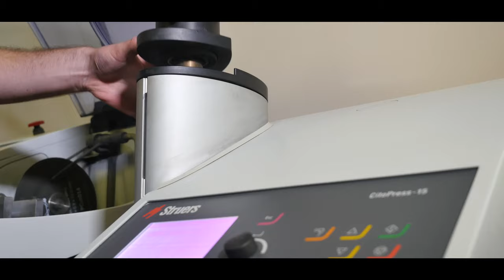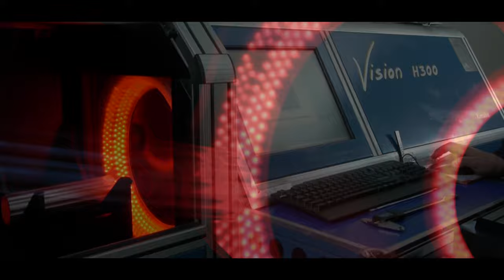SISTEM ALUMINYUM OFFICIAL PRESENTATION MOVIE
SİSTEM ALÜMİNYUM SANAYİ VE TİC.A.Ş.
Sistem Alüminyum Sanayi ve Ticaret A.Ş. is one of Turkey’s leading manufacturer of aluminium extrusion profile and aluminium composite panel companies in Turkey. Founded in 1994, it is a fully integrated designer and producer of architectural aluminium profiles, facade systems and aluminium profiles for industrial applications.
Sistem Alüminyum's Ergene-Tekirdağ factory is established on an area of 330.000 m², 90.000 m² of which is closed. In this fully integrated factory, there are diehouse facility, foundry - billet production, aluminium extrusion lines, electrostatic powder coating and anodizing facilities, transfer wood coating department, mechanical processing facility and composite panel production lines.

As of 2021, our "Forged Aluminum" facility with a capacity of 4000 tons/year has also started operating.

Our company, which aims to continuously develop and be a Pioneer in the aluminium profile sector, is moving forward with fast steps to achieve this goal with its quality system studies. CE, TSE, EN, GOST-R, QUALICOAT for static powder coating applications, QUALANOD for anodizing applications. We have certificates such as IATF:16949 Automotive Quality Management System, ISO 9001, ISO 14001, ISO 45001, ISO 50001 and ISO/IEC 27001 Information Security Management System, Covid-19 Kiwa Safe Production Certificate etc. In addition, Sistem Alüminyum undertakes that the chemicals (heavy metals) used in its production processes are restricted by REACH and ROHS and that the materials are within legal limits. Sistem Alüminyum confirms that it has an environmentally friendly production system with the certifi cates it has received from reputable supervisory organizations.

Sistem Alüminyum is the export leader of Turkey in the sector with over fifty countries. It has the first prizes of 2018 and 2019 in the "Metallic Stars of Export Awards, Category of Aluminium Rods and Profiles" given by the Istanbul Ferrous and Non-Ferrous Metals Exporters Association (IDDMIB).

Our Brands:
Industrial aluminium profiles are produced under the name of "Sistem" brand for sectors such as construction, infrastructure, aviation, marine, automotive, household appliances, lighting, furniture and energy in the facilities.

Aluminum extrusion solutions for the building industry: Alutech System Series®
Alutech System Series is the brand of architectural aluminium profile systems, which includes our sub-carrier system products for curtain wall systems, insulated-non-insulated joinery, sliding systems, skylight systems, steel reinforced facades, office partitions, composite and ceramic-stone-granite cladding façade applications. The Alutech architectural aluminium systems have been subjected to engineering tests at every stage and compliance with all accessories in European (EN) norms has been ensured.

Alutechbond® Aluminum Composite Panel for creative façade applications.
Alutechbond is the brand of Sistem Alüminyum’s Aluminium Composite Panel (ACP) products which is an indispensable part of facades that can respond to your creative ideas, different design and application requests. In the facility consisting of two lines, aluminium composite panels are produced in dozens of metallic or matte color options, patterned or textured options and in desired dimensions. The panels we produce for exterior and interior facade applications in A2 (Non-combustible), type classes of B1-FR (Flame Retardant) and Standard B2 in accordance with European Quality Standards (EN).